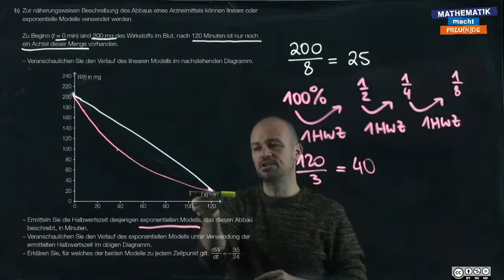sRDP B 340 b (Abbau von Arzneitmitteln b) - Teil 4